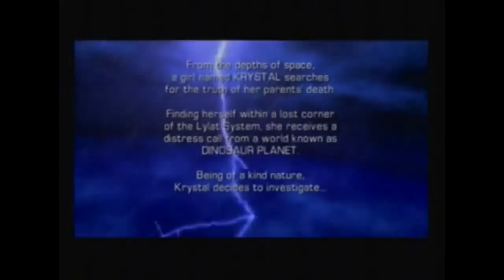Let's Play Star Fox Adventures - 01 The legend of Krystal: A Fox to the past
Welcome one and all o my newest let's play, I hope you'll enjoy this new adventure... or at least the videos